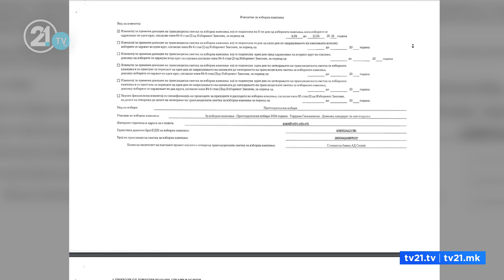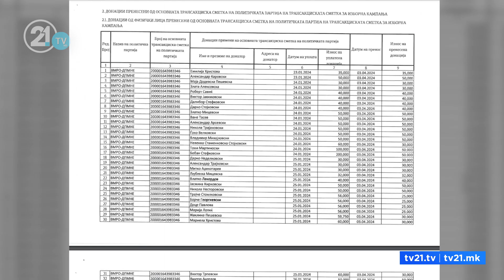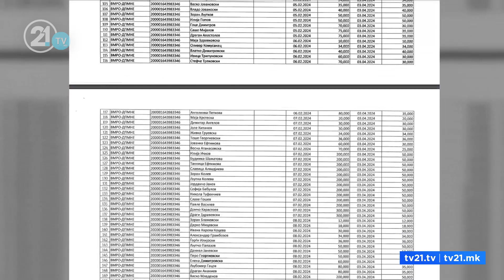Силјановска најмногу, Стево најмалку – кој колку пари добил од донациите за првиот круг